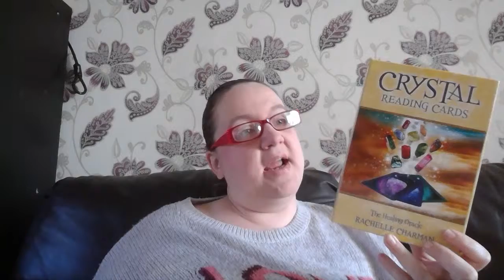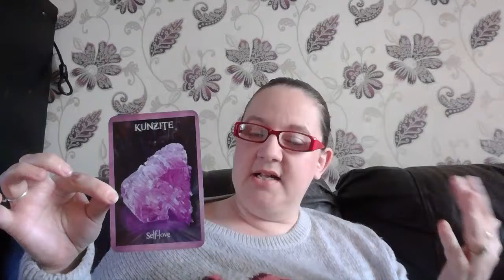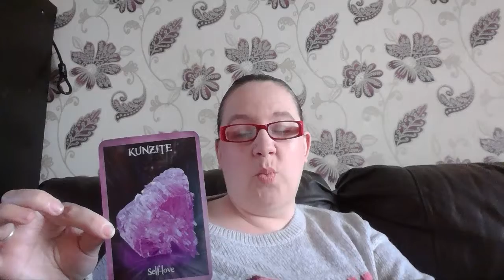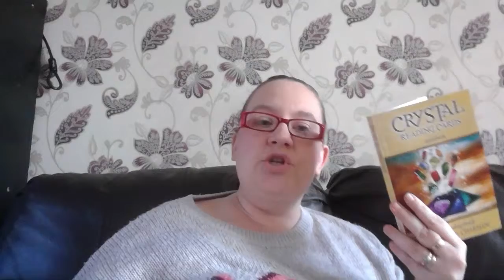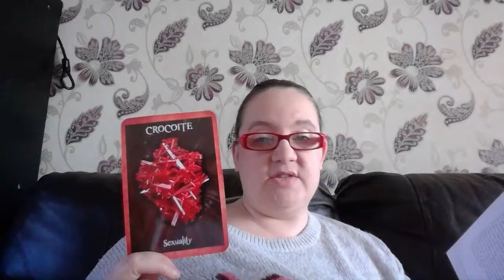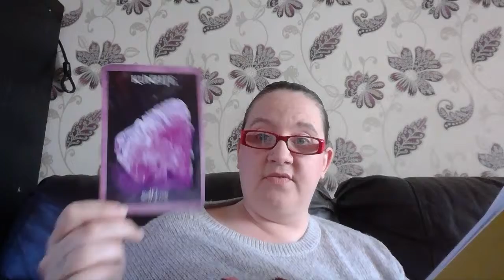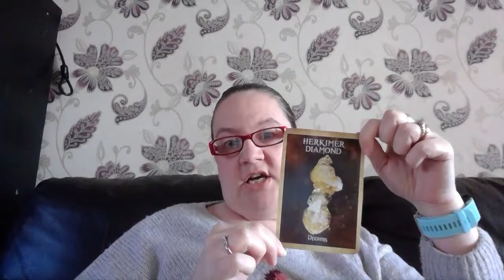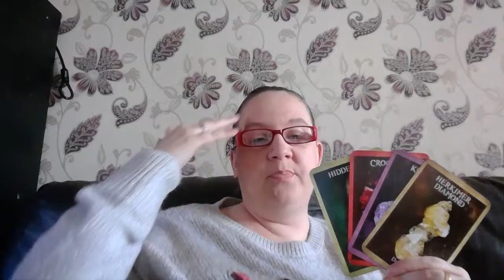Card Reading: Holistic Healing Layout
Learn how to do a 4 card, holistic healing layout card reading and how to interpret your cards!